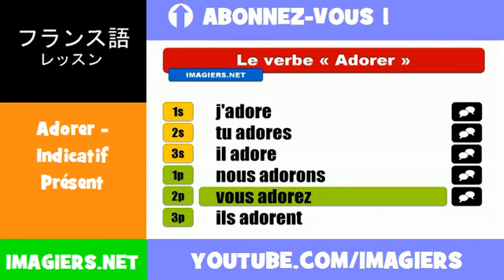フランス語動詞 = Adorer = Indicatif Présent